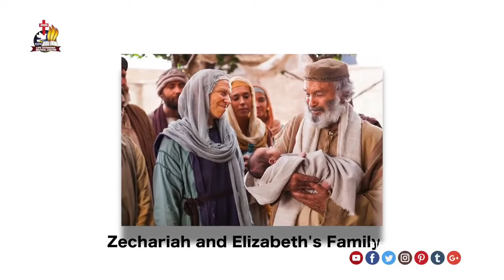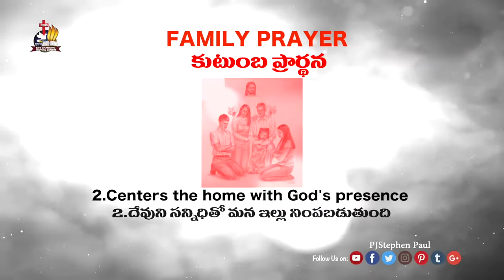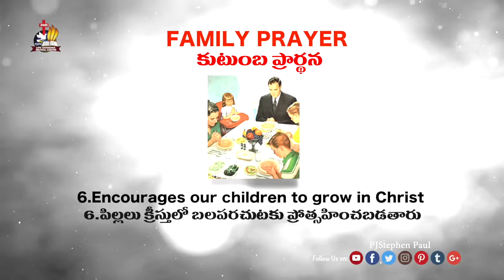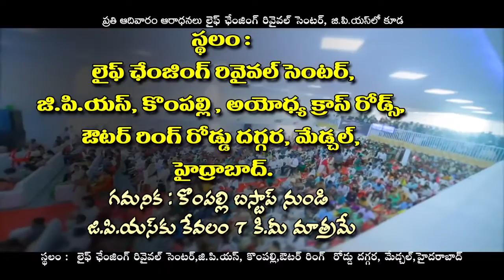కుటుంబ ప్రార్ధన Family Prayer Telugu Bible Messages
good massage